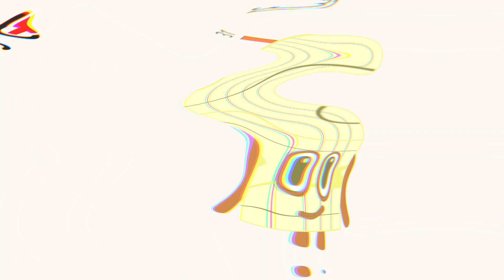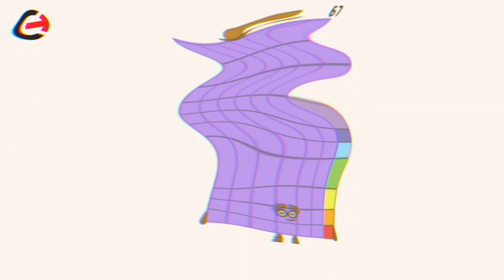Numberblocks Addition Adventure – Fun with Numbers!"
"Get ready for an exciting math journey with the **Numberblocks** as they explore the magic of **addition**! In this fun and educational video, kids will learn how to add numbers with the help of their favorite colorful Numberblock characters.

From simple sums like **1 + 2 = 3** to larger additions like **8 + 7 = 15**, this video is packed with vibrant animations and interactive problem-solving. Perfect for young learners, it builds math confidence and helps kids understand the fundamentals of addition in an engaging and playful way.

### What Kids Will Learn:
- **Basic Addition**: Learn how to add numbers step by step.
- **Number Patterns**: Discover interesting patterns and relationships.
- **Interactive Learning**: Follow along with fun Numberblock activities.
- **Building Math Skills**: Develop a strong foundation in addition.

Let the Numberblocks make learning addition fun, exciting, and full of surprises!"